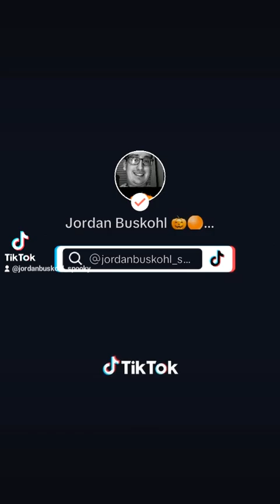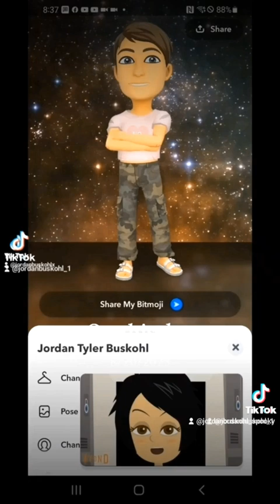Video Compilation On The Day Of 10/25/2024 (Scary Hours Edition Part 4)